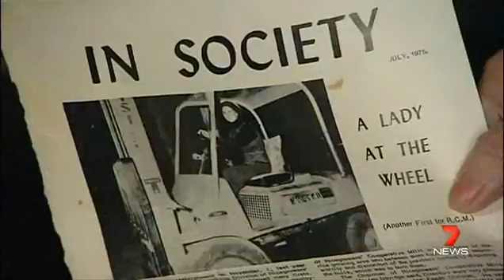Channel 7 - Waiting List for the Waiting list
Channel 7 addresses concerns that patients are waiting for years for elective surgery operations like cataract removal